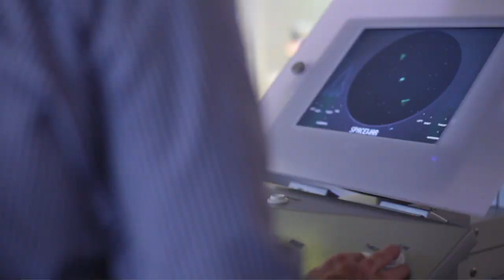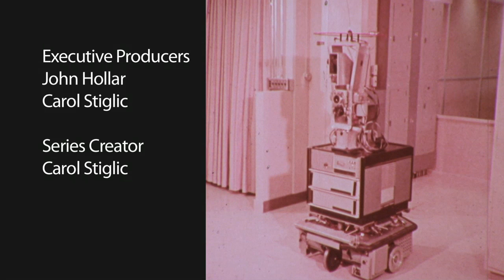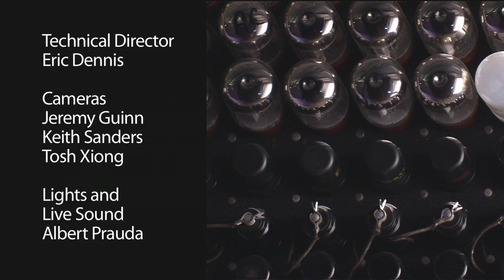CHM Revolutionaries: Worm- The First Digital World War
This is an episode of REVOLUTIONARIES, a co-production of the Computer History Museum and KQED television, with major sponsorship by Intel. Recorded: October 25, 2011, originally broadcast on April 23, 2012.

When the Conficker computer worm was unleashed on the world in November 2008, cybersecurity experts did not know what to make of it. The worm, exploiting the security flaws in Microsoft Windows, grew at an astonishingly rapid rate, infecting millions of computers around the world within weeks. Once the worm infiltrated one system it was able to link that system with others to form a single network under illicit outside control - a situation known as a "botnet." This botnet was soon capable of overpowering any of the vital computer networks that today control banking, telephone service, energy flow, air traffic, health-care information - even the Internet itself. Was it a platform for criminal profit, or a weapon? Security experts do not know for sure what Conficker's purpose is, or even where it came from.

Mark Bowden's "Worm: The First Digital World War," is about the next frontier in terrorism. Bowden, the best-selling author of Black Hawk Down, has delivered a dramatic cybercrime story that explores the Conficker computer worm, a potentially devastating computer virus that has baffled experts and infected as many as twelve million computers to date.

We were very pleased to welcome John Markoff of The New York Times back to our stage to moderate a conversation about the Conficker worm and the wages of this digital war, with author Bowden and T. J. Camapana, Senior Program Manager for Microsoft's Digital Crimes Unit. Campana is responsible for investigating cybercrime issues related to malware, botnets, hacking and other criminal and security incidents involving Microsoft technologies, properties and services.